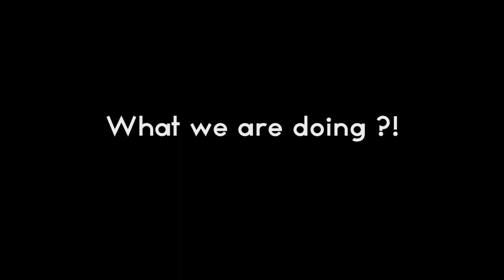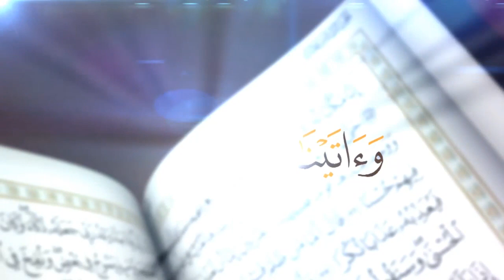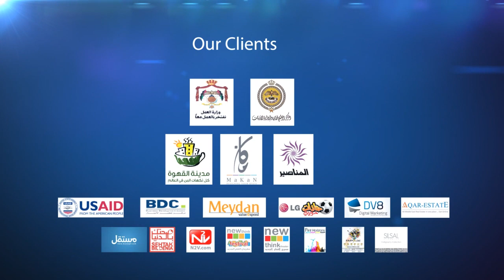Brief about 3jga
what we are doing?